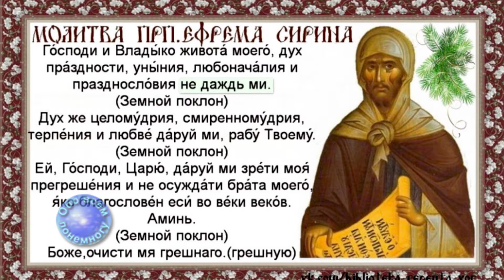Молитва Преподобного Ефрема Сирина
Молитва Богослова Преподобного Ефрема Сирина читается за Богослужением только в период Великого поста. Об этом Святом и этой его молитве рассказывает настоятель Ильинского храма города Таганрога иерей Борис Гущин. Эта сияющая звезда Церкви явилась на Востоке в далеком Нисибине, в Месопотамии, около 306 года. Отец преподобного Ефрема был языческим жрецом. Он выгнал сына из родного дома за сочувствие христианской вере. Тогда юношу принял святой епископ Иаков (память 13 января) и наставил его в любви к добродетелям и постоянному усердному размышлению над словом Божиим. Изучение Священного Писания зажгло в преподобном Ефреме огонь, заставлявший его презирать суету и заботы мира сего и возноситься душой к наслаждению небесными блаженствами. Вера и упование на Господа, неколебимые, как гора Сион, сделали его жизнь достойной восхищения. Преподобный Ефрем Сирин обладал такой чистотой тела и души, которые превосходили возможности человеческой природы. Они позволяли ему быть владыкой всех движений своего духа, и ни один дурной помысел не появлялся даже на самом дне его души. В конце жизни преподобный Ефрем признавался, что никогда ни о ком не говорил плохо и никогда c его уст не слетало необдуманного слова. Подобно апостолам, святой не имел ничего. Днем он боролся c голодом, а ночью со сном. И его действия, и его слова были облечены в святое Христово смирение. Преподобный Ефрем получил от Господа дар сердечного сокрушения и постоянных слез, так что даже в лике святых он прославляется особым именованием – учитель сокрушения. Чудом, которое известно только тем, кто принес свою жизнь в жертву всесожжения во имя Господне, глаза преподобного Ефрема превратились в неиссякаемые источники слез. Долгие годы ни днем, ни ночью, ни на одно мгновение эти светлые воды, несущие очищение и освящение «второго крещения» слезами, не переставали течь из его глаз. Они превратили лик преподобного Ефрема в чистейшее зеркало, отражающее присутствие Божие. Святой постоянно оплакивал свои грехи или грехи других людей. Иногда, когда он переходил к размышлению о тех чудесах, которые Господь совершил ради нас, его плач превращался в слезы радости. Так возникал чудесный круг, в котором невозможно было различить начало и конец: в рыданиях рождались слезы, из слез – молитва, из молитвы – проповедь, которая прерывалась новыми рыданиями. Чтение замечательных поучений преподобного Ефрема о сокрушении или его совершенно реалистичных описаний Страшного суда не может оставить бесчувственным даже окаменевшее сердце. Многие поколения христиан вплоть до наших дней проливали обильные слезы над творениями преподобного Ефрема, открывающими для грешников путь покаяния и обращения.